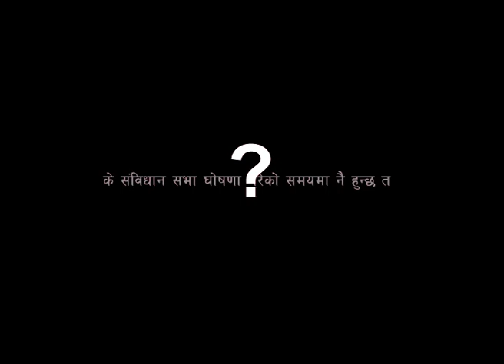Non Resident Nepali in Belgium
Belgium Nepali 2006